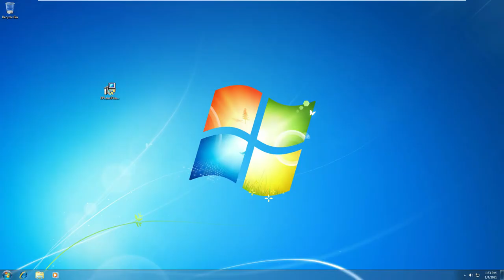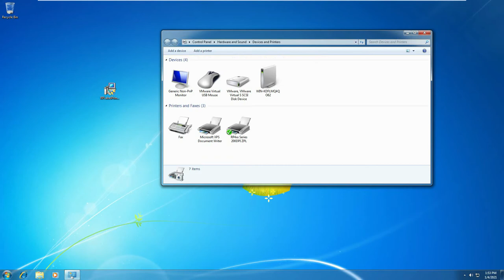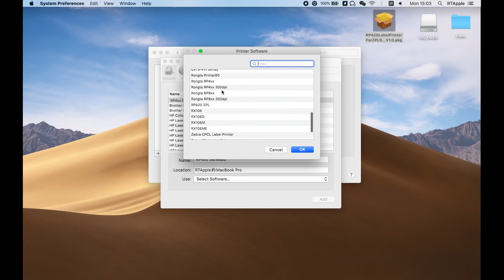Setup Guides Video RP420 2021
The video for the guides for installing for RP420 in Wins or Mac.